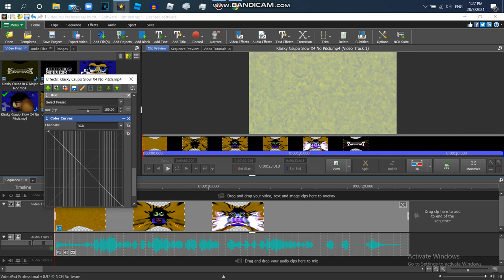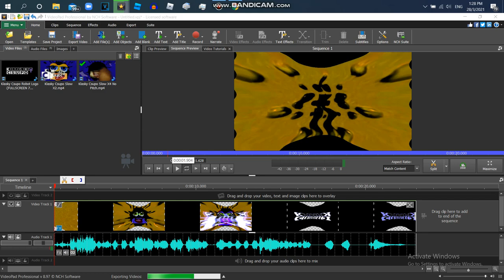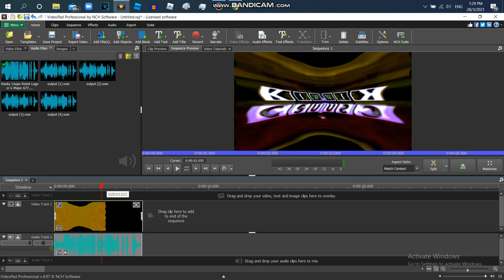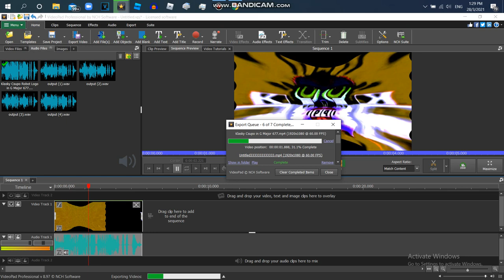How to Make G Major 677 On Audacity And Videopad {PART 3}